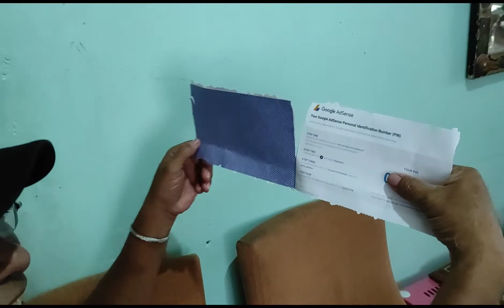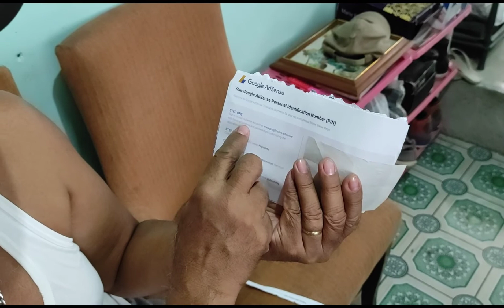GOOGLE ADSENSE ni Manoy Uragon 🙂